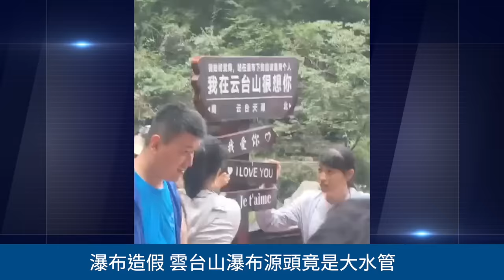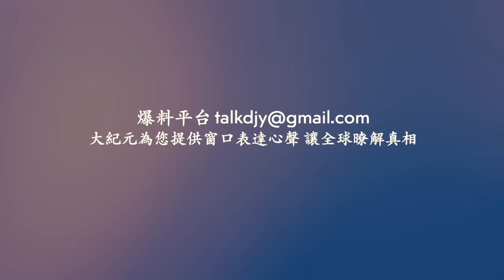亞洲第一高瀑布造假？雲台山源頭現水管！